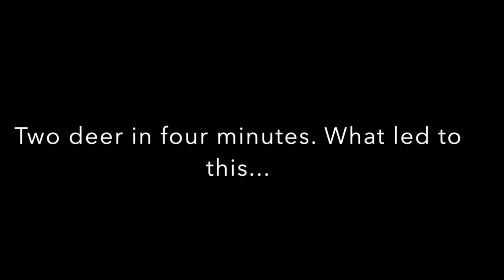Wye Island Deer Management Program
This is a video about hunting.  As such it shows two deer being shot and killed.  If that bothers you then DO NOT WATCH IT.

These two deer were harvested at the Wye Island Natural Resources Management Area on the Eastern Shore of Maryland in December 2015.  The purpose of these managed hunts is to control the over-population of deer, minimize the habitat destruction too many deer cause to the forest and local environment, and contain the spread of Lyme disease that is epidemic in Maryland.

Gun: Remington 1100 Magnum shotgun, with a 24" Hastings Paradox rifled barrel
Ammunition: Hornady 12 gauge 2-3/4" 300 grain SST sabot slug, #8623, 2000 fps
Camera: ATN Shot Trak HD action gun camera